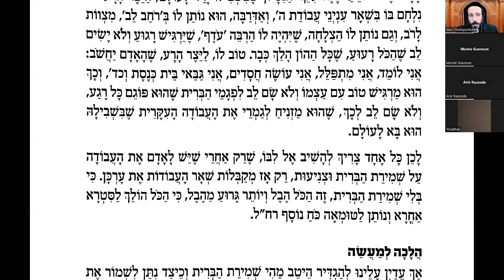La Pureté De Mes Yeux 18